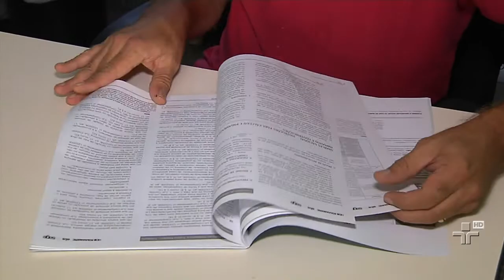No Brasil quem ganha menos paga mais imposto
Essa constatação foi feita após um estudo que comparou a tributação aqui e em países desenvolvidos